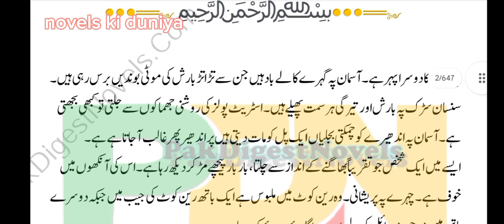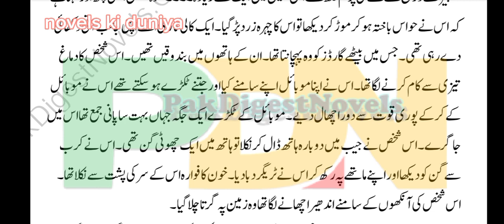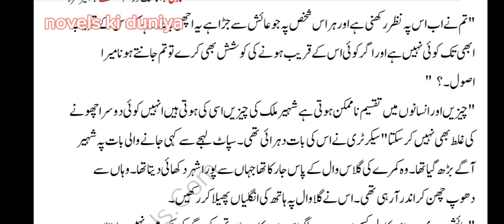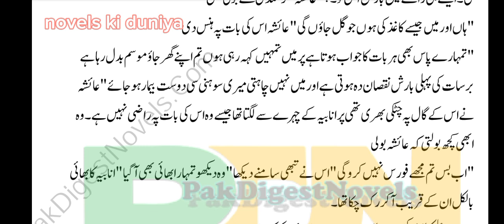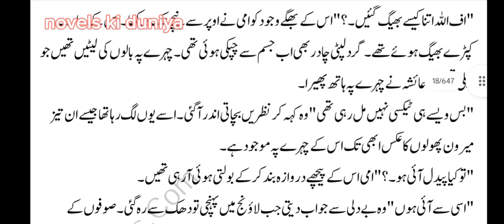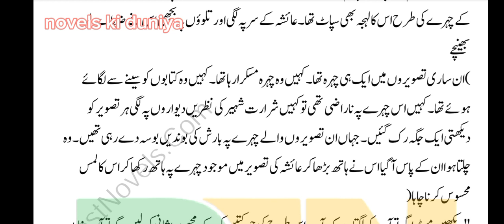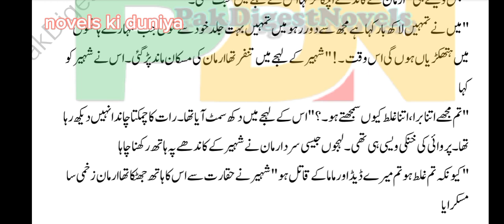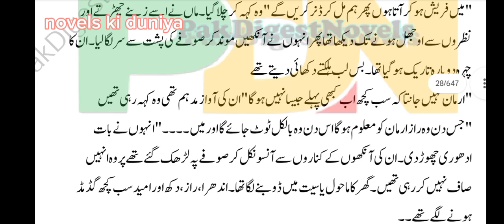the toxic lover by ameer hamza